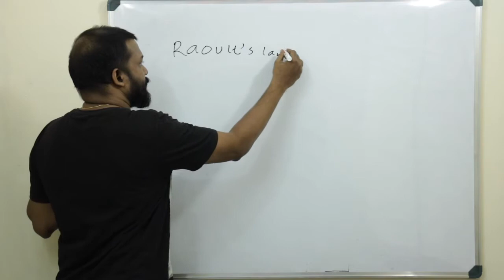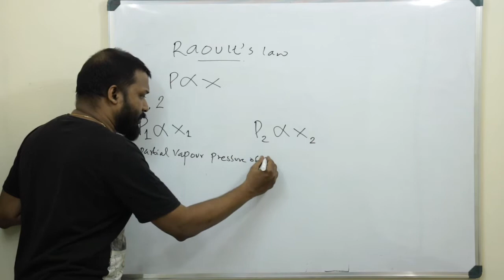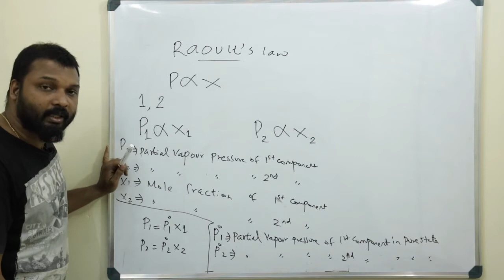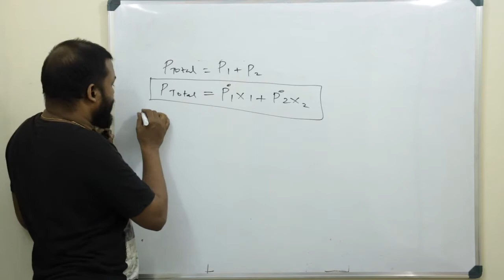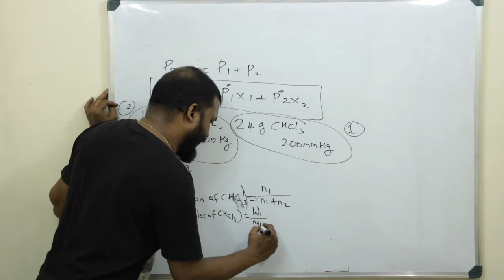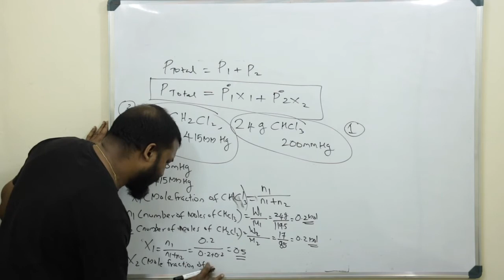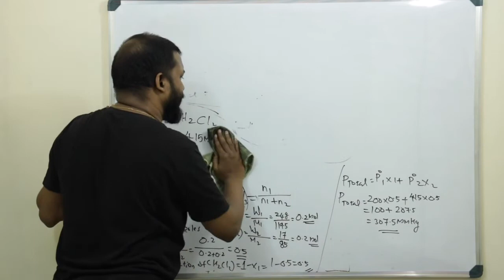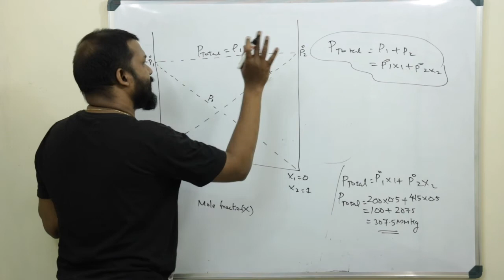PLUS TWO CHEMISTRY | CHAPTER 2 | SOLUTIONS |CLASS 5 | RAOULT'S LAW | MALAYALAM